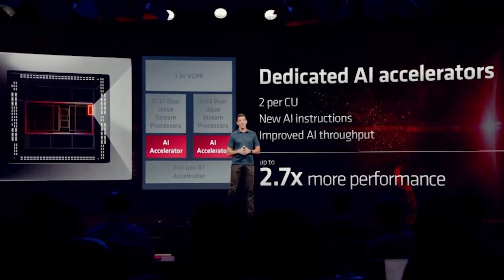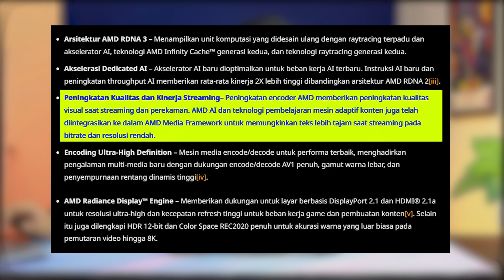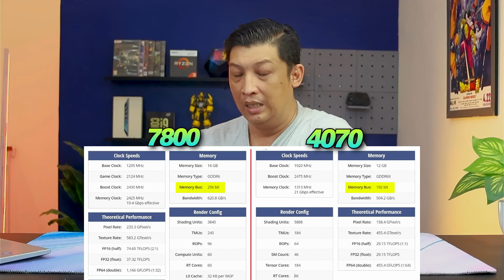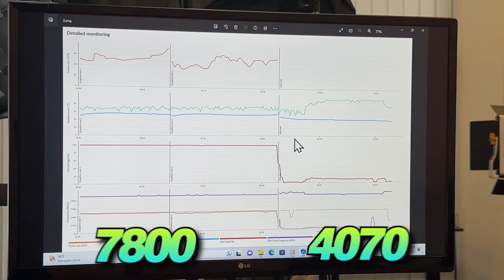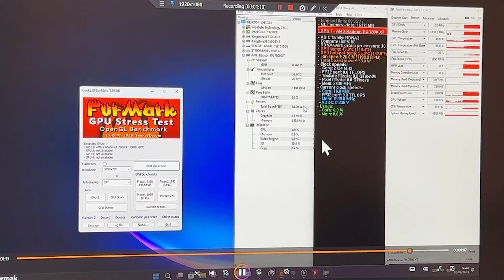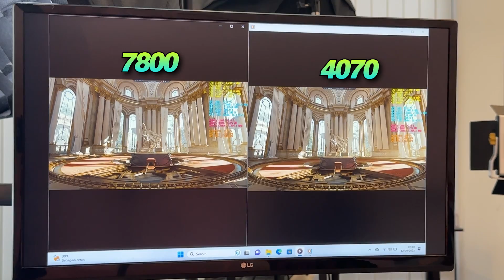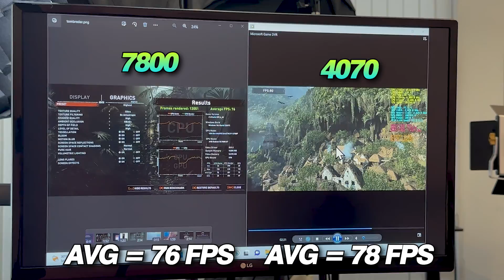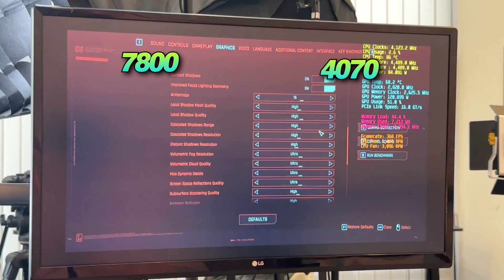RAJA BARU TELAH HADIR !!!! RX 7800XT vs RTX 4070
►OBRAL MACBOOK BEKAS 4jt an

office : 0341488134